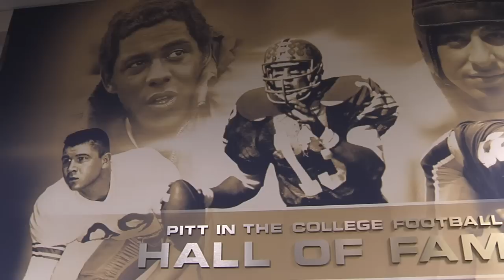Live Wire Look Back: Pitt-Notre Dame Series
Pitt and Notre Dame will meet for the 68th time in a series that dates back to 1909.  Here is a look back at some of the classic games in this storied match-up.